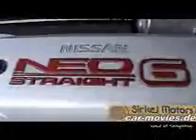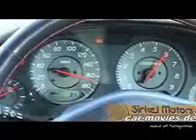nissan skyline R34 extreme by car-movies.de,2004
nissan skyline R34 namibia
2004